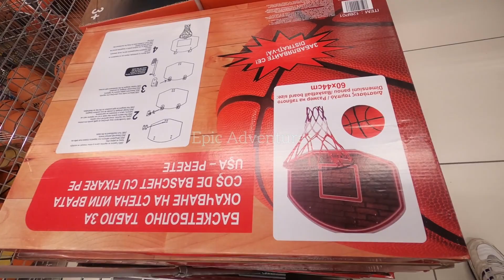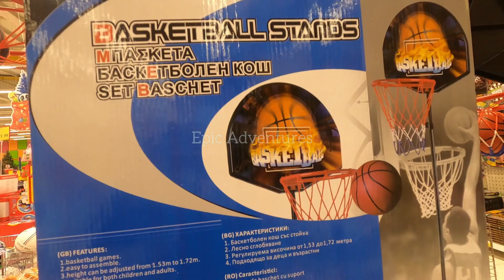Weekend Holiday Shopping@Jumbo#3~Nicosia Cyprus_Выходные Праздничные Покупки@ Джамбо #3~Никосия Кипр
We Love traveling and filming 🎥 interesting and unique attractions places Visiting fun fair's and special events and more.
We upload travel videos and life style from all around the world.
Love to share with others our adventures and travel experience,

All Videos is originally filmed 🎥 by Epic Adventures, We don't reuse someone else contents